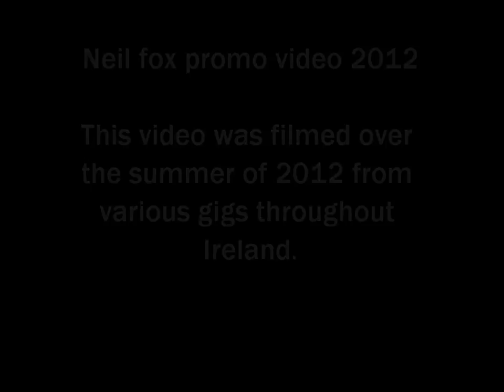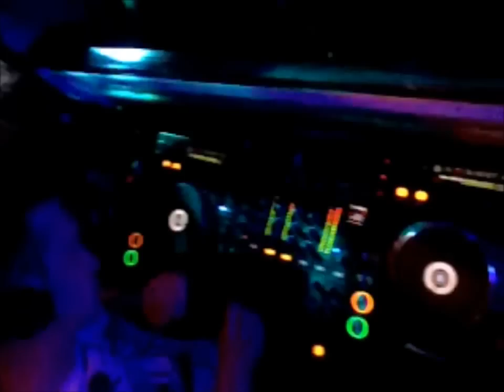DJ Neil fox promo video 2012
A short video recorded from some gigs over the summer of 2012.(this video is not fully edited to completion)